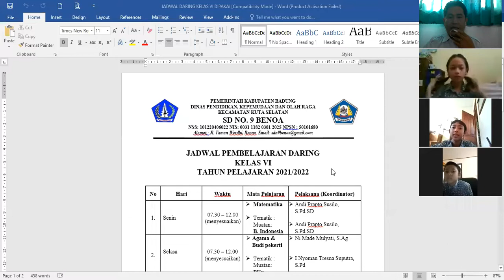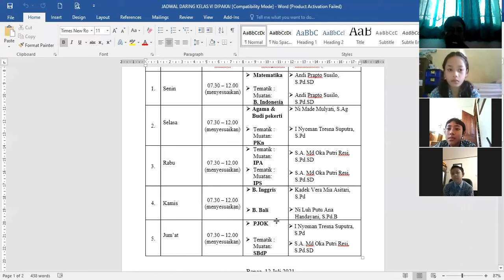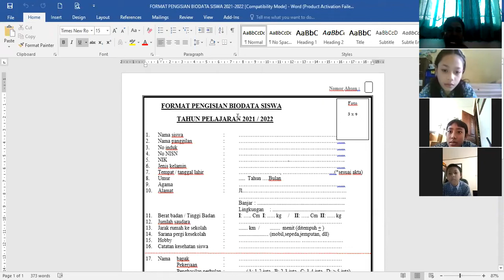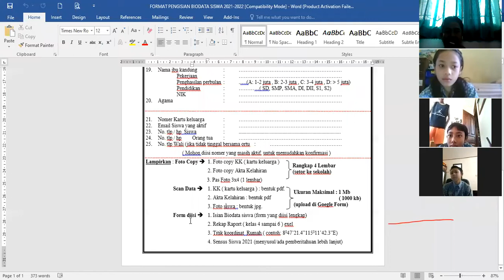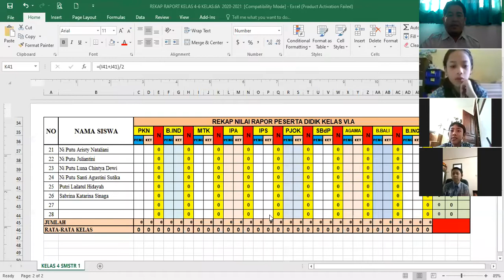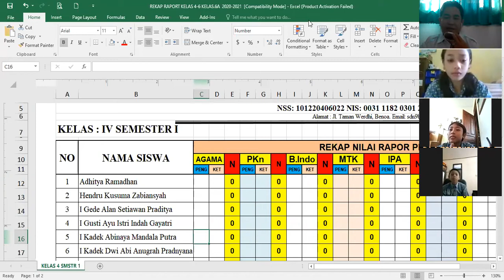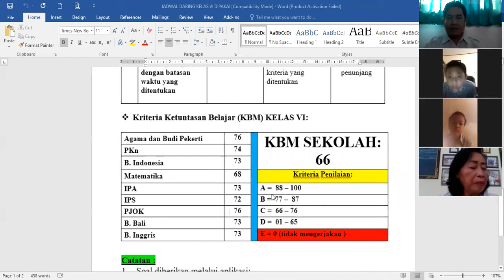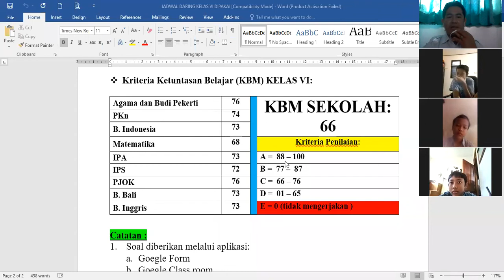ZOOM MEETING MPLS, 14 Juli 2021